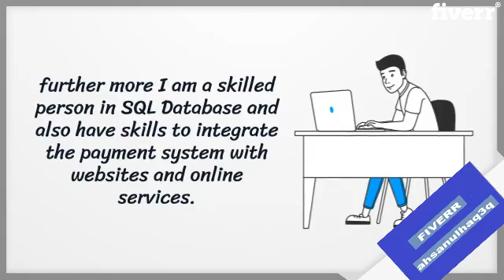Fix the website, wp issues, errors - Best WordPress service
Link to this gig:
Fix the website, wp issues, errors Special discount
Hello, My name is Ahsan Ul Haq. I am a programmer in web development, CMS and Dashboard development by using my core skills PHP, Wordpress. I am offering over 4 years of experience on both client and server sides.
I can help you to fix :
_Fixing WordPress errors
_Website Migration or Backup
_ Customization of theme
_Error Establishing Database Connection.
_ Fixing Plugin issues
_Theme installation & configuration
_Fixing WordPress theme CSS issues
. . . .Everything related to WordPress can be done here!

Please contact me first before placing the order!That will help you to get a better experience with me.Integrate PluginsAdsenseAkismetAll in One SEO PackAmazonAweberClickbankContact Form 7FacebookGetresponseGravity FormsInstagramLinkedInMailchimpOpenCartPaypalTwitterVimeoW3 Total CacheWooCommerceWordPress SEO by YoastYoutube

Blog,Business,Education,Portfolio,Entertainment,Job Board,Marketing,Social Media,Customer Support,Shipping,Inventory,Analytics,Form,Gallery,Facebook,Vimeo,WooCommerce